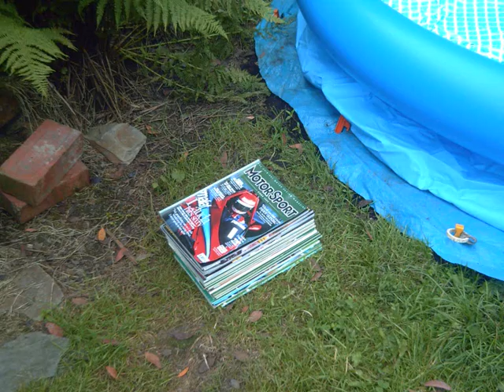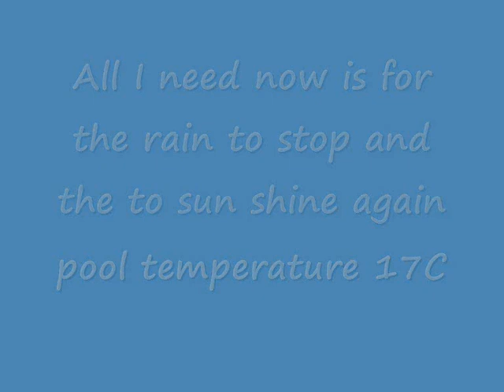Levelling and Filling my New Pool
Getting the pool level and filling with water. It only takrs 10 minutes for two people to erect one of these.